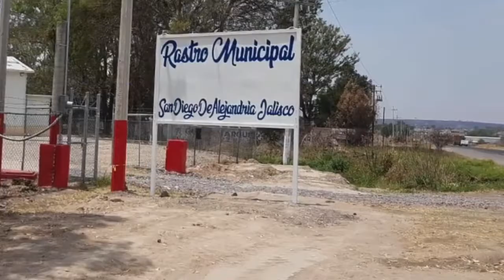INFORME DESARROLLO RURAL 2018-2021SAN DIEGO DE ALEJANDRÍA